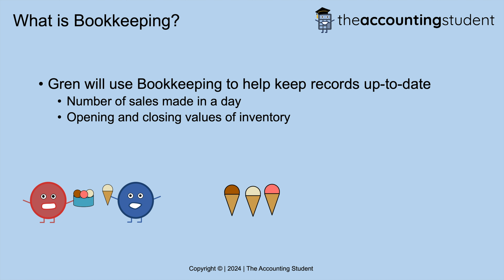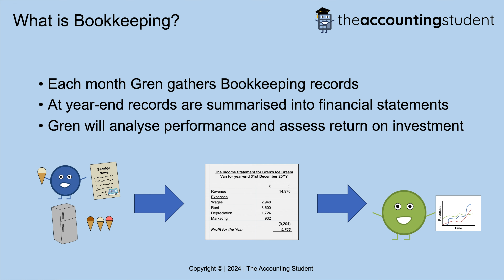What is Bookkeeping?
Bookkeeping is the first step of the accounting process which is to gather the financial information of a business. The remaining two is the translation and also communication of information. Someone in the business will use bookkeeping to help keep the business records up to date. Examples may include; the number of sales made in a day, the opening and closing values of inventory, and also expenses such as petrol and advertising. Each month someone will then gather the bookkeeping records for the whole month. Then at year end the records are summarised into the financial statements. Someone will then analyse the performance of the business and assess the return on investment.